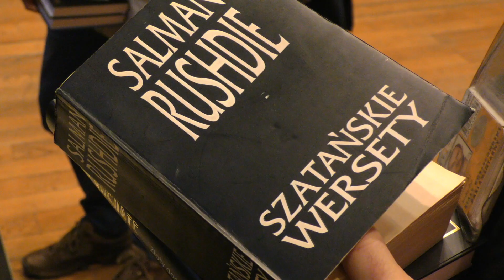Vincent V. Severski o zamachu na Salmana Rushdiego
Dlaczego do zamachu na Salmana Rushdiego doszło właśnie teraz? Czy przyczyną może być niedawne zlikwidowanie przywódcy Al Kaidy? Vincent V. Severski opowiada o swoich spostrzeżeniach i możliwych przyczynach wczorajszych wydarzeń.